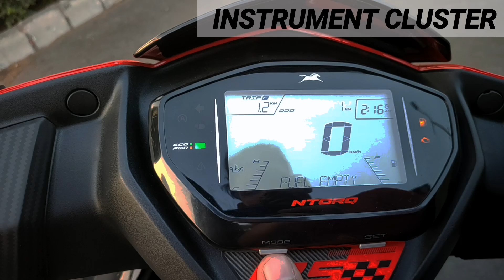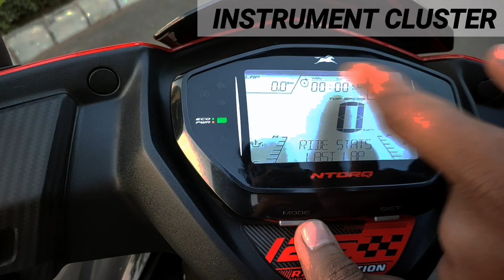TVS Ntorq 125 Bs6 - Detailed Review | The Most Powerfull 125cc Scooter !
This Video Is About Tvs Ntorq 125 Bs6. In This Video I Review Tvs Ntorq 125 BS6 And I Share My Drive Impressions And Verdict On It.

RAGHAV TVS MUZAFFARNAGAR
Plot No 2, vishnu vihar, Jansath Road,
Muzaffar Nagar City, Muzaffarnagar - 251002